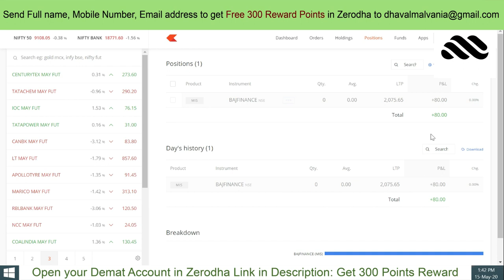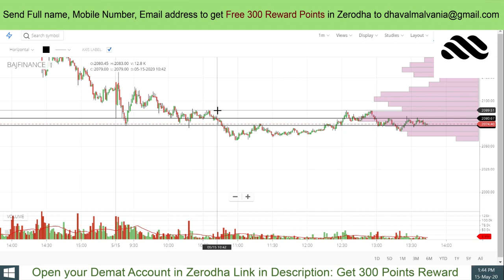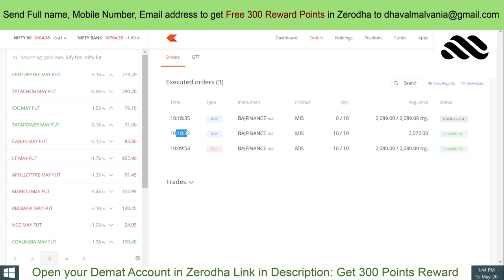LIVEINTRADAYTRADING Live Intraday Trading Today 15-05-2020 Profit 80 by Dhaval Malvania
In Today's Video we have traded in BAJFINANCE and we have traded it below first 5 min breakdown and we booked profit in